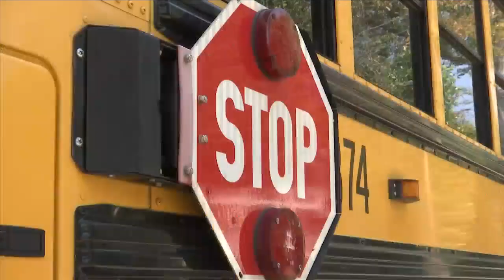Bay District Schools offering thousands in sign-on bonuses for bus drivers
Bay District Schools is using state grant money to offer additional sign-on bonuses for new bus drivers.